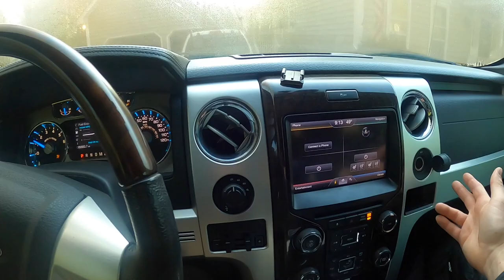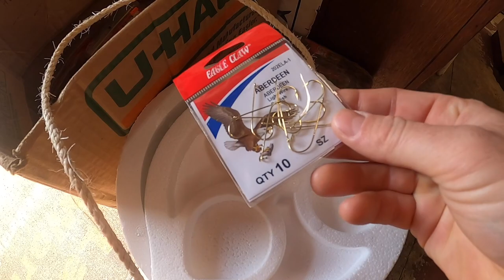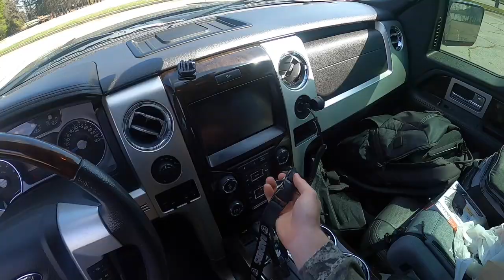Spicy FAT Frog and SLAB Crappie Catch n' Cook (Personal Best!)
First ever fishing trip into South Carolina doesn't disappoint as I try new techniques for catching fish! I also find a surprise meal at the end of the day!

Cook Setup
Fish Scale
Rubber Net

7821 St. Andrews Rd